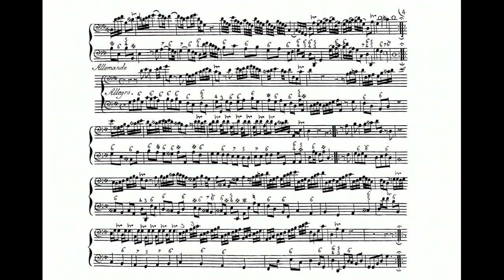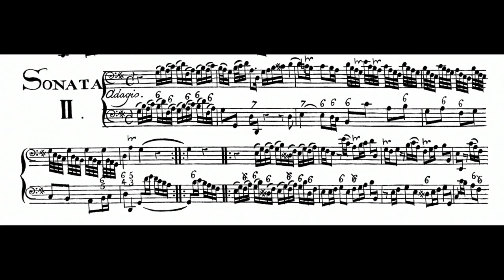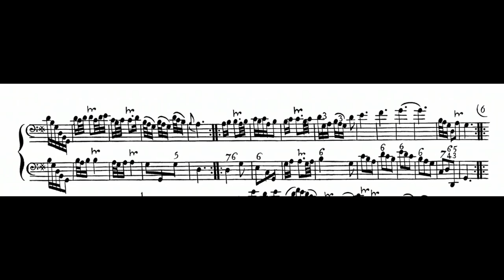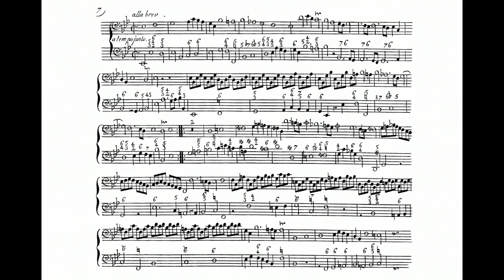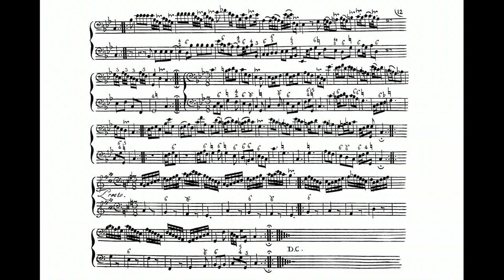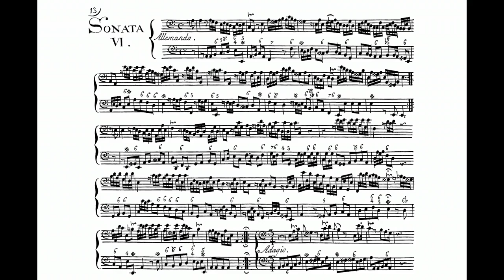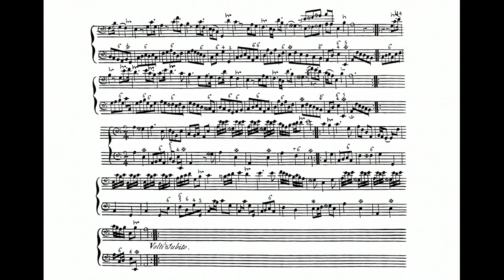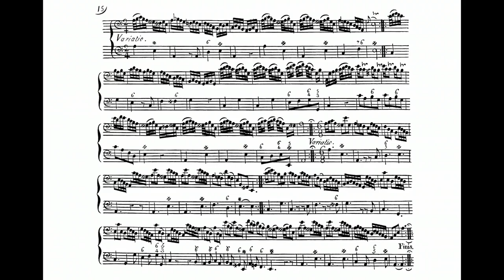Luigi Merci: Six Bassoon Sonatas, Op. 3 (c. 1735)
Sonata #1 in Bb Major:
00:00 - I. Adagio
03:18 - II. Allegro
05:33 - III. Larghetto alla scozzese
07:07 - IV. Minuetto

Sonata #2 in G Major
08:48 - I. Adagio
12:20 - II. Allemanda: Allegro
14:18 - III. Andantino alla scozzese
15:34 - IV. Minuetto

Sonata #3 in Eb Major
17:32 - I. Grave
20:37 - II. A tempo giusto
23:05 - III. Adagio
23:40 - IV. Minuetto

Sonata #4 in G Minor
25:31 - I. Allemanda
27:45 - II. Andantino, cantabile
30:47 - III. Minuetto
31:50 - IV. Presto (Minuetto da capo)

Sonata #5 in C Minor
33:00 - I. Allemanda
36:02 - II. Andantino
37:37 - III. Minuetto
38:36 - IV. Presto (Minuetto da capo)

Sonata #6 in A Minor
39:43 - I. Allemanda
41:54 - II. Adagio
44:47 - III. Thema (con variazioni)
45:45 - IV. Variatio prima
46:44 - V. Variatio seconda
Solo Bassoon: Paolo Tognon
Bass Bassoon: Paola Frezzato
Cello: Pietro Bosna
Harpsichord: Roberto Loreggian
Guitar:  Pietro Prosser
Year of Recording: 2012
Luigi Merci or Louis Mercy (c. 1695–c. 1750) was an English composer of the Baroque era. Merci was born around 1695 in England, probably into a French-English family, and died in London around 1750. He was engaged around 1720 in the musical chapel of James Brydges, Earl of Carnarvon and Duke of Chandos. In 1730 he married Ann Hampshire and settled in Covent Garden. In collaboration with the recorder maker Thomas Stanesby (1692–1754), he tried to improve the recorder, which at that time was in danger of disappearing in favour of the transverse flute." (Wikipedia)
Note: Baroque tuning is used for this recording, approximately one half-step under the printed pitch.